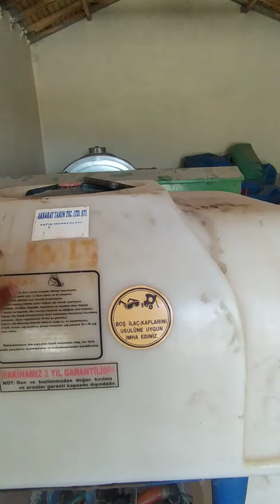EKİPMAN GARAJIMIZ AKPINARLAR TARIM 👍🏿❤️♥️